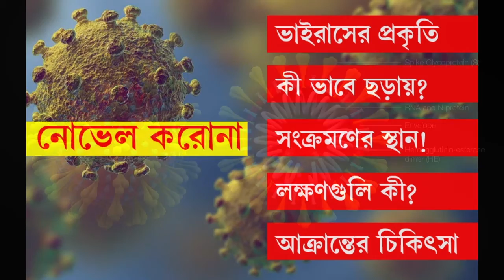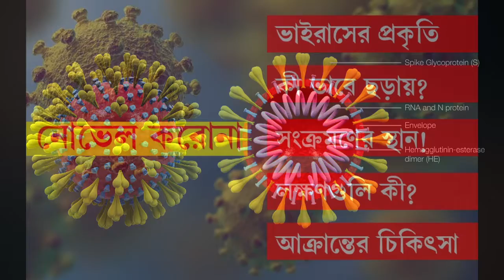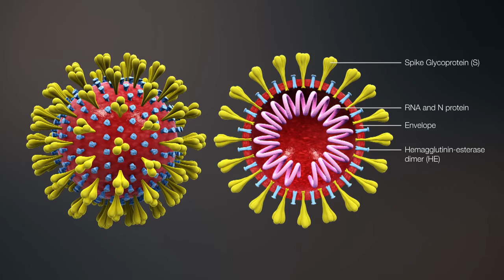করোনা ভাইরাস প্রতিরোধে করণীয় Corona Viras Protirodh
করোনা ভাইরাস প্রতিরোধে করণীয়
করোনা ভাইরাস প্রতিরোধ: আমার ও আপনার করণীয় কী?